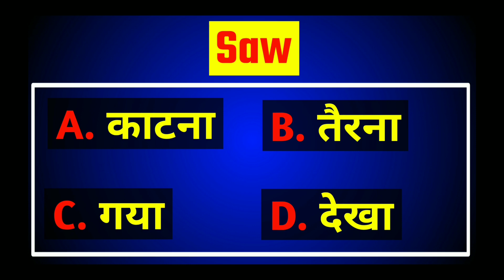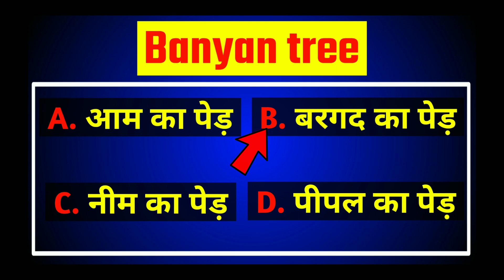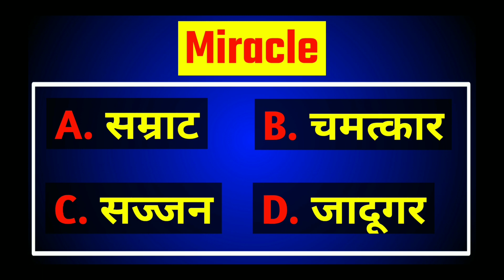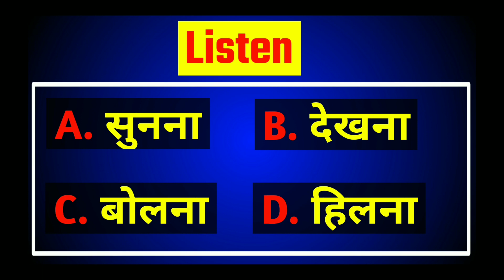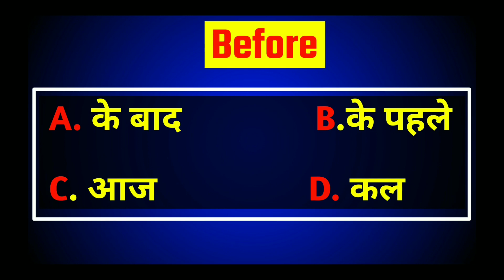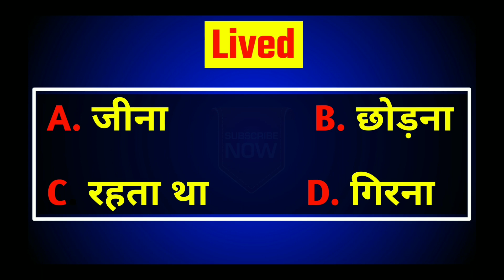चलो KBC खेलते हैं😎important english words with hindi meaning and pronunciation🔥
Main is video me aaj aplogo ka test lene wala hu or important english words with pronunciation and meaning dene wala hu. jisse english padhna jaldi se aa skta hai.mujhe bahut sare comments aate hai ki sir hume english padhna hai aap hume english bolna sikhaiye english padhne ka sahi tarika kya hai to maine un sabhi ke comments padhe or unke liye ye Video banaya hu to chaliye dekhte hai english padhna kaise sikhe.important english words important english_words used in daily life
important english
synonyms and antonyms in english
1.इंग्लिश पढ़ना कैसे सीखे
2.अंग्रेजी पढ़ना कैसे सीखे
3.how to learn english
4.अंग्रेजी सीखने का तरीका
5.english padhna sikhna